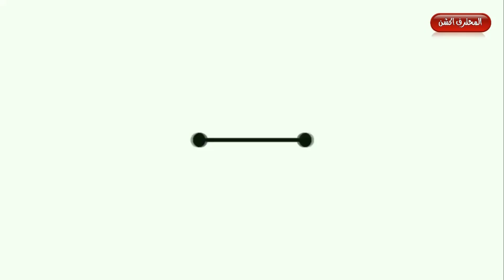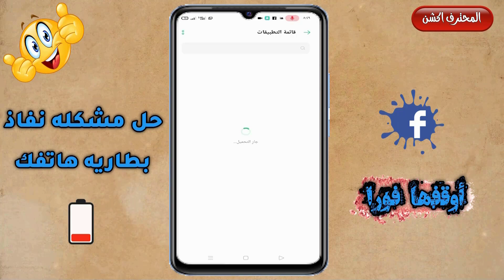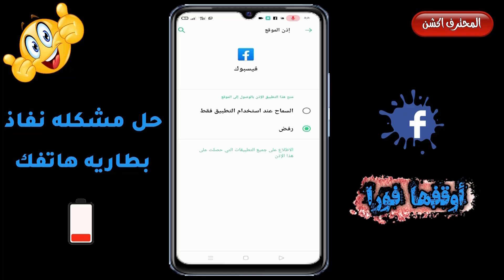امنع فيس بوك من استهلك بطاريه هاتفك لزياده عمر البطاريه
السلام عليكم ورحمة الله وبركاتة , اهلاً وسهلاً بكم في قناة المحترف اكشن مع أحمد خلاف شرح اليوم عن  امنع فيس بوك من استهلك بطاريه هاتفك لزياده عمر البطاريه فى هذا الشرح سوف اوضح لك كيف توقف بعض المميزات التي وضعها مطورى البرامج في الفيس بوك وةعمل هذه الميزات يودى إلى استهلاك بطاريه هاتفك بطريقه سريعه     اضغط لايك واشترك في قناة المحترف اكش وفعل زر الجرس عشان يوصلك كل جديد وحصري .